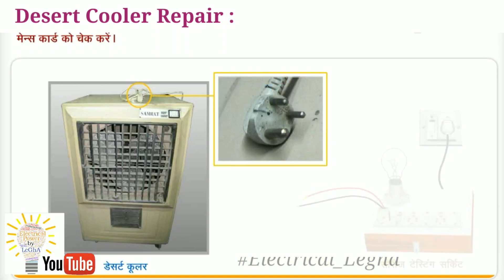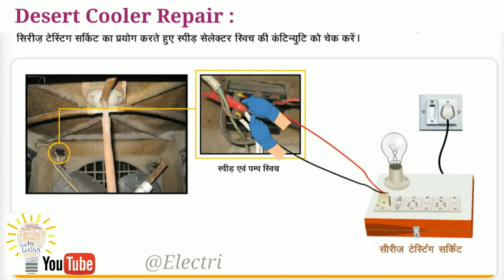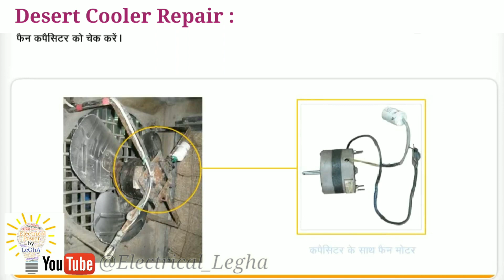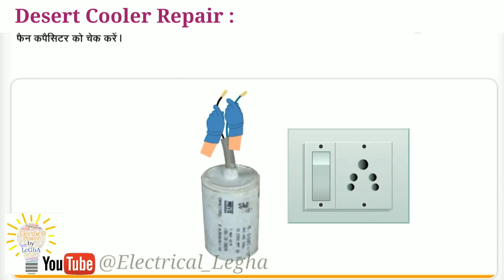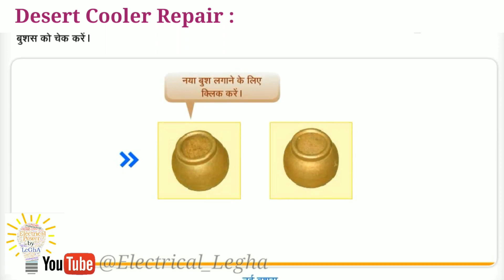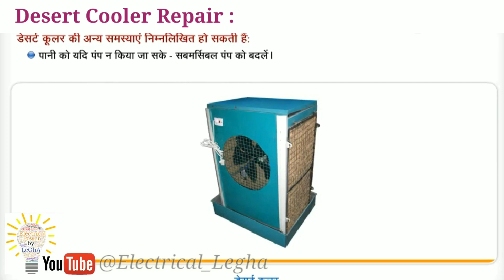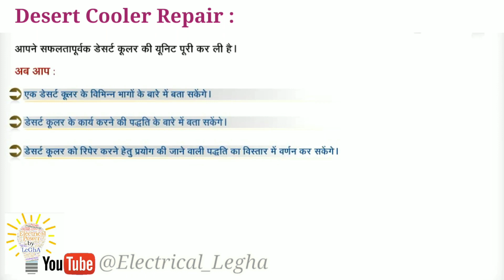How to repair air cooler | खराब कूलर को ठीक कैसे करें | cooler Repairing | desert cooler Repairing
How to repair air cooler
खराब कूलर को ठीक कैसे करें
cooler Repairing
desert cooler Repairing

आपका *इलेक्ट्रिकल लेघा* परिवार में स्वागत है।

ये वीडियो की प्लेलिस्ट है वीडियो की उम्मीद करता हूं आप इन्हें स्टूडेंट और गुरू जी तक पहुंचाने में सहयोगी बनेंगे🙏🏻
*इलेक्ट्रिक प्रेस*

*मिक्सर ग्राइंडर*

*ट्यूबलाइट और बल्ब*

*इलेक्ट्रीशियन टूल*

*वायरिंग*

💡 *Electrical LeGhA* 💡

How to Repair a Air Cooler at Home (Hindi) (हिन्दी)

Most welcome in Electrical Power by Legha channel.

आप सभी लोग इस वीडियो को देखने के बाद ये सब सीख पाएंगे और कर पायेंगे.

Symphony coolers.
cooler ko repair kese kre
kharab cooler ko thik kaise kre
cooler ki motor ko thik kese kre
cooler repairing in hindi
electrician practical
electrical training
electrical video

 सभी इंजीनियर, इलेक्ट्रीशियन, ITI पास के लिए उपयोगी वीडियो है

Like follow me Electrical_legha

आओ सीखें हिंदी में कूलर को रिपेयर करना

How to repair cooler,

cooler repairing fan,

cooler repair kaise karen,

cooler repair video,

cooler repair karne ka tarika,

cooler repair wiring,

cooler pump repair at home,

bajaj cooler repair,

bajaj air cooler repair,

blower cooler repair,

cooler motor bush repair,

cooler board repair,

cello air cooler repair,

crompton cooler repair,

how to repair cooler connection,

desert cooler repair,

symphony diet cooler repair,

voltas desert cooler repair,

electric cooler repair,

electric water cooler repair,

cooler repair fan,

how to repair cooler fan motor,

cooler master fan repair,

water cooler repair hindi,

water air cooler repair hindi,

air cooler repair home service,

how to repair cooler water pump,

how to repair cooler motor,

cooler kaise repair kiya jata hai,

cooler swing motor repair,

how to repair cooler water motor,

old cooler repair,

how to repair cooler pump motor,

Electrical LeGhA,

cooler,

Symphony coolers.
electrician practical
electrical training
electrical video
air cooler fan not working,
cooler fan not working,
cooler fan motor not working,
fan not working,
cooler motor repair,
cooler motor not working,
motor repair
motor repairing,
fan repairing,
kenstar cooler repairing,
varna cooler repair,
air cooler repairing in hindi,
air cooler repairing,
air cooler repair,

Like follow me